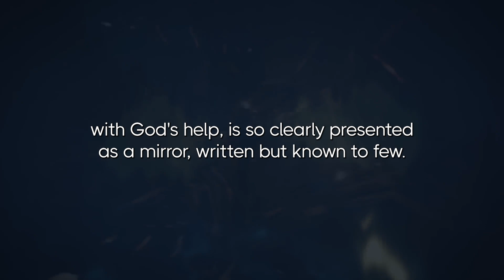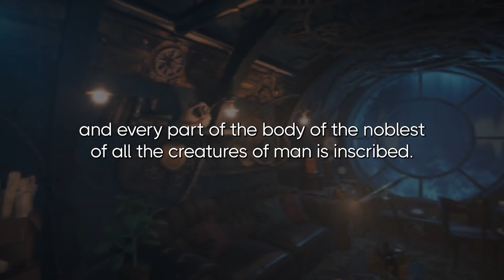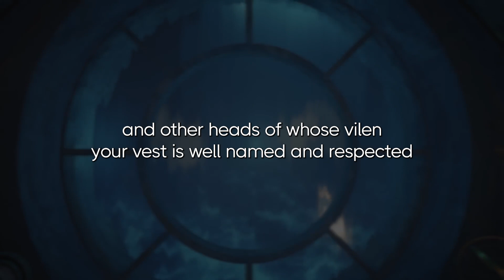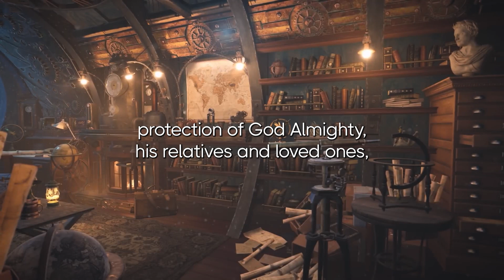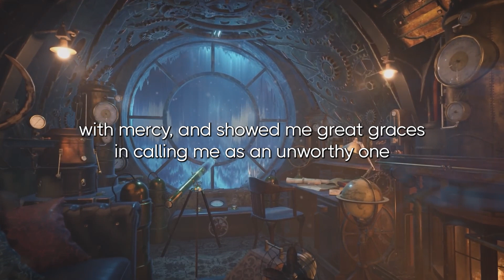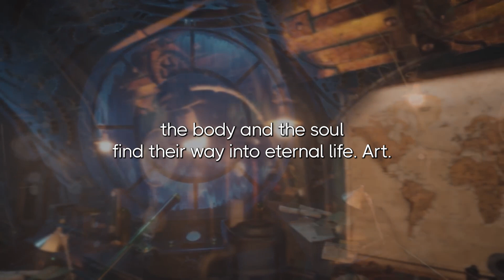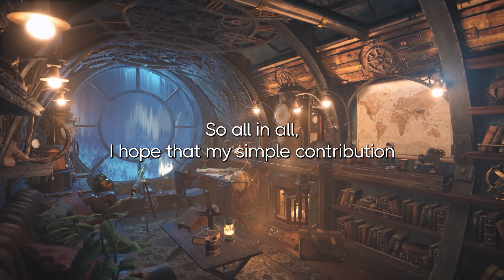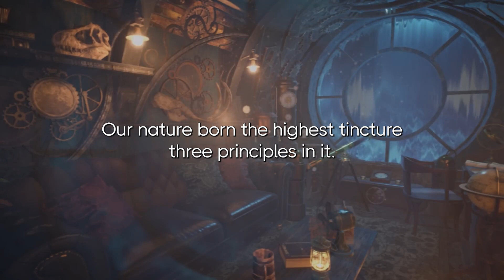A Hall of Mirrors Cabala, Spiegel Der Kunst Und Natur, In Alchymia by Anonymous 1615 Audio Book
kind-hearted reader beloved in God, according to which all art and gifts are in the hand of God Almighty to give to whomever he wills through his mercy. So he looked at me as his creature and a miserable human being in the transitory world with mercy and showed me great graces in calling me as an unworthy one to whom he revealed his great secret pleasure : since he, as an Almighty God, gives more and more to others Higher also more learned and in dignified who would like or want to give this world enough being.

Since God has entrusted me with the light, this gives him praise and a benefit to my neighbor: it is fitting that I do not put this under a bench or a bushel, but rather freely on the table, so that everyone who comes there or goes in can see and understand it what he has to do and what not to do for him in this regard.

So I simply took this light for myself through a mirror that is common as my own for putting it into figures through the cabala and art Alchijmia to all art: and to have experienced the nature-loving artists of the Spagijrian hand movements. I hope that you will have a complete experience of this mirror so that you can create a lot of fruit and benefit for them to satisfy your desires.

For the physical health of human life: On the other hand, for Christian temporal maintenance, the body and the soul find their way into eternal life.

So I have created this heavenly mirror with the truth of art and nature by casting a heavenly light: through the strength and power of the steel, I have poured it into three different forms and made it so clearly transparent that I can see everything with my eyes see than heaven and earth can.

First of all I found one of the Saphyr colors that was so high in translucence, with a lot of white, a sprayed mirror in it that I saw the white Mercurii and their sal. As clear as if I had them in my hand.

Through this mirror I got another mirror through the strength and strength of pure steel in which I saw the sulfur of the white ones like the flowers called Chelidonio growing and multiplying with such rich treasure like vegatable kind that I didn't have enough of the flowers in this place to break off So it appears fruitful to me in this mirror.

The third mirror appeared to me, in addition to these two mirrors, to be completely fiery red and like a fire when I touched a little, it soon began to heat up like a pure fire that I was hardly afraid to take one in my hand: While I said and saw that God was strong and there was a great Arcanite in it.

Then the white fire I find that all in all can be created with the help of the visible elemental fire which fire is sought by many but found by a few.

Now, with great diligence, I brought these three mirrors together into one mirror using the Pure Spagyric Art, in which I see God and everything, including the needs of the poor Absolutely how often I want to see who can be called a treasure above all treasures. I have kept this in safekeeping with me so that it is not stolen from me or caused harm to others.